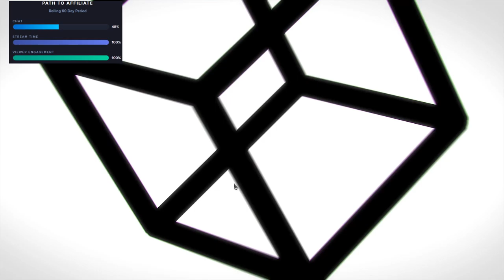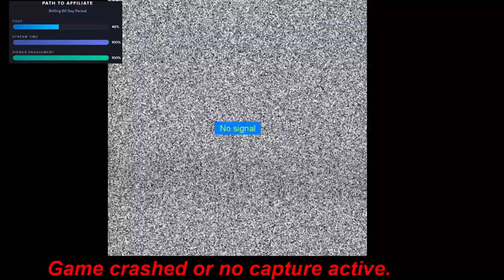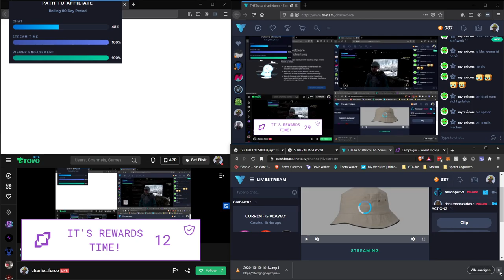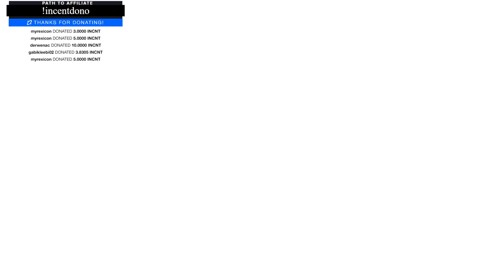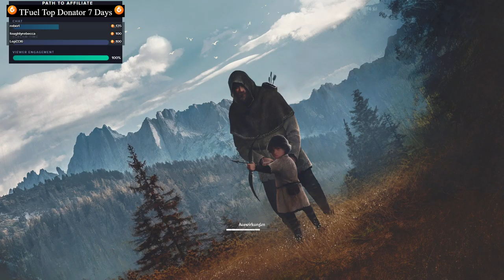2020 10 10 Medieval Dynasty